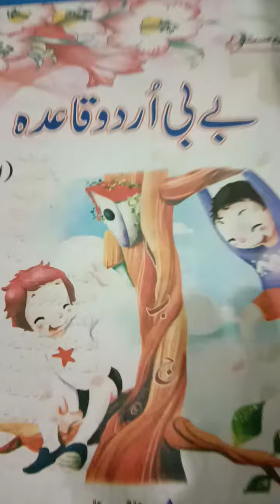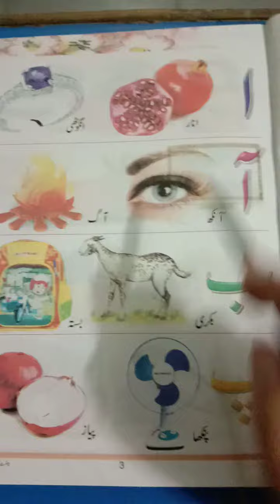Urdu Reading & Writing On Page No . 3 For Class Nursery